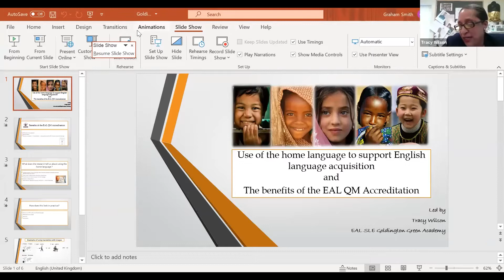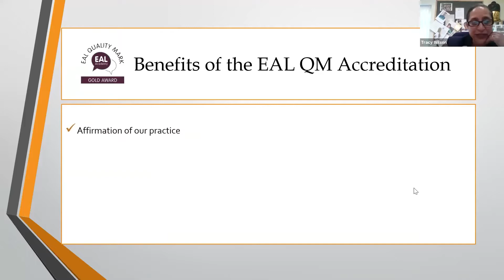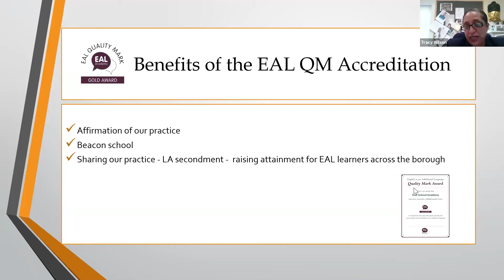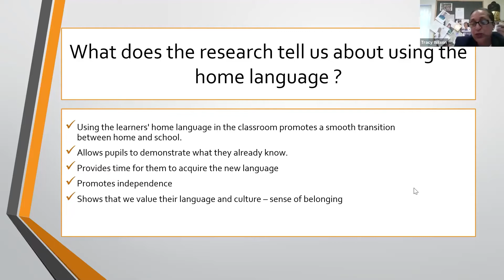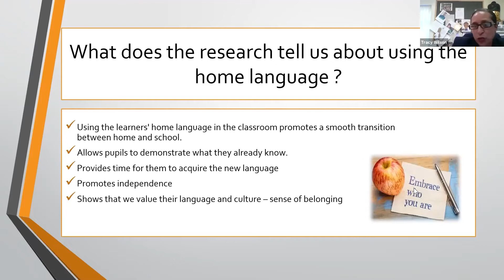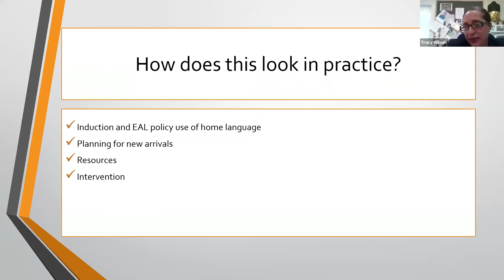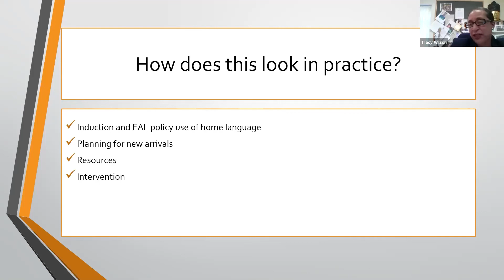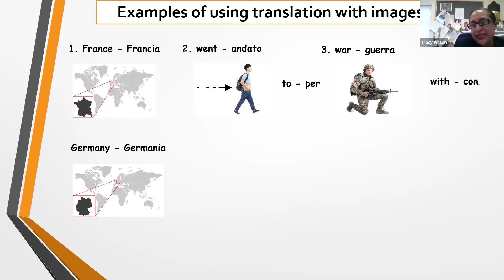Encouraging EAL pupils to use and develop all of their languages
Tracy Wilson, EAL Co-ordinator at Goldington Green Academy in Bedford, explains how their school encourages EAL pupils to use and develop all of their languages.